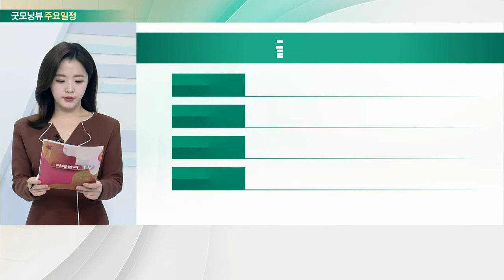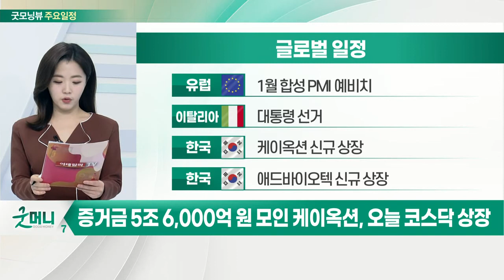美 공급망 차질문제, 작년 11~12월 다소 완화 / 케이옥션, 오늘 코스닥 상장 / 오스템임플란스, 증시 퇴출될까_글로벌 일정 (20220124)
미국 : 12월 시카고 연방 국가활동 지수
미국 : 1월 합성 PMI 예비치
미국 : 1월 서비스업 PMI 예비치
미국 : IBM 실적 발표
유럽 : 1월 합성 PMI 예비치
이탈리아 : 대통령 선거
한국 : 케이옥션 신규 상장
한국 : 애드바이오텍 신규 상장
한국 : 아셈스 공모 청약
한국 : 나래나노텍 공모 청약
한국 : 오스템임플란트, 상장적격성 실질심사 대상
한국 : 삼성바이오로직스 실적 발표